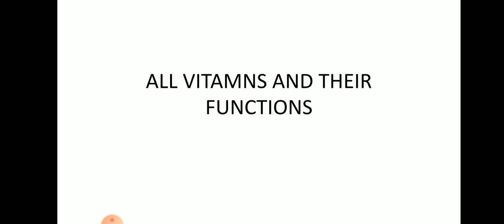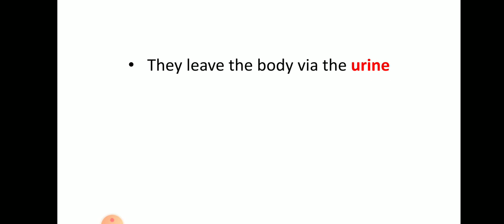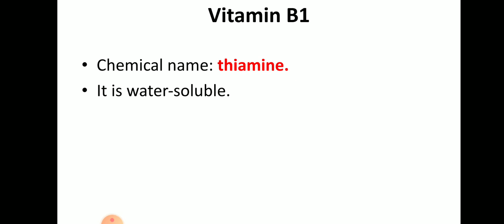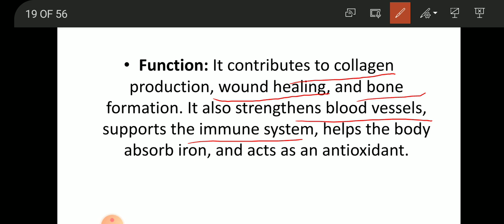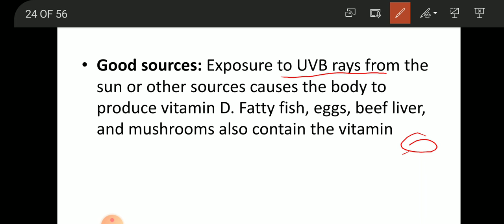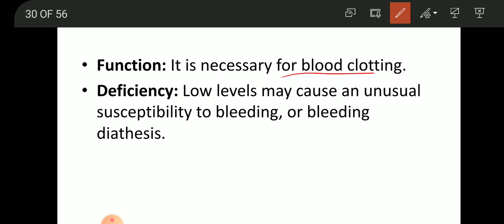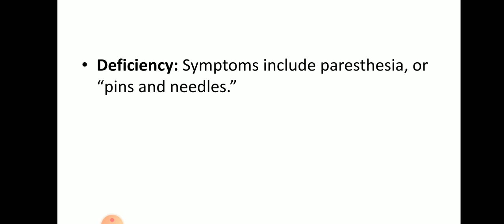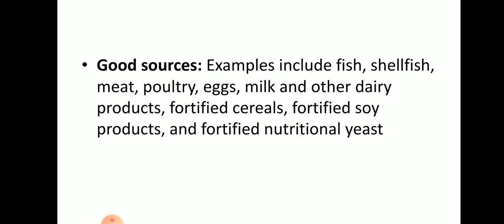All important information about Vitamins | Everyday science | CSS screening | All vitamins types